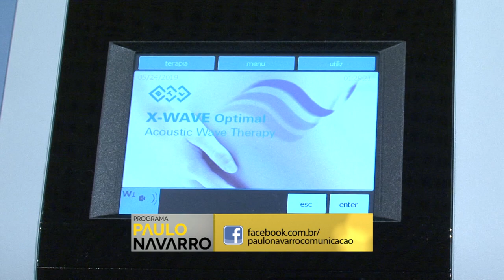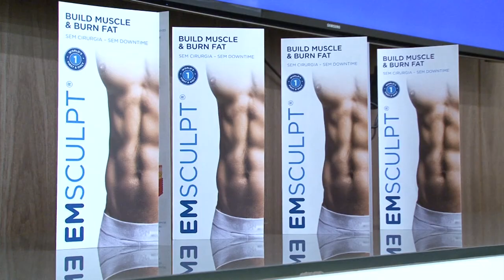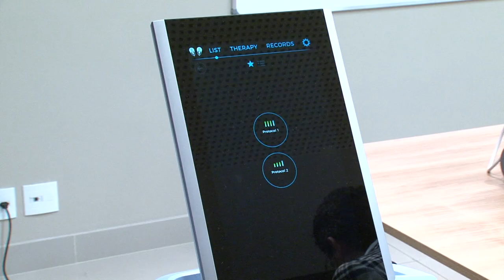Em Destaque: Instituto Corpo e Pele